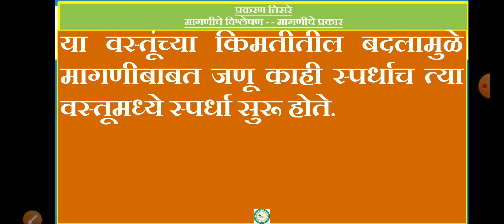Topic 2 part 4